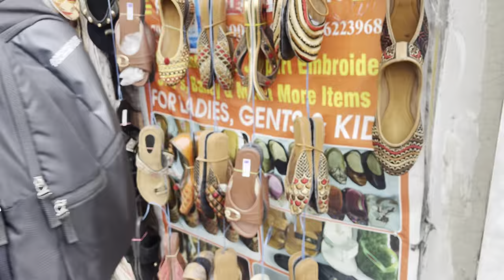MEET WITH AAMIR MAJHID &ZEEANT VLOGS//@theamirmajid